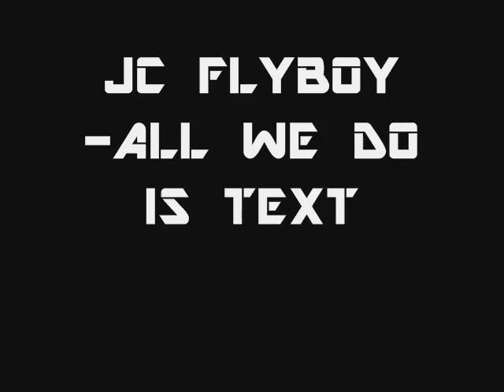Jc-Flyboy -All we do is text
***NEW NAME SEARCH ME BY JAY LOV.
old song, its back for fan reason and other reason hope you guys like it.